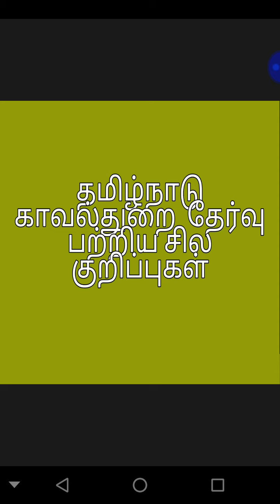Tn police exam last minute